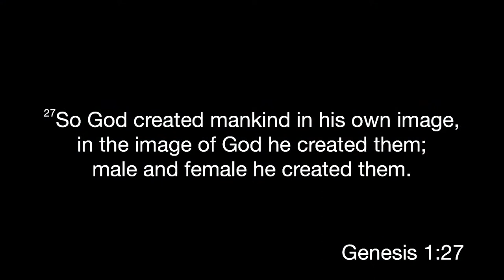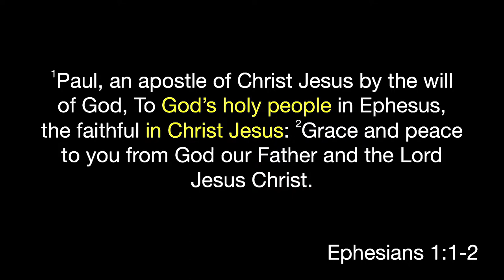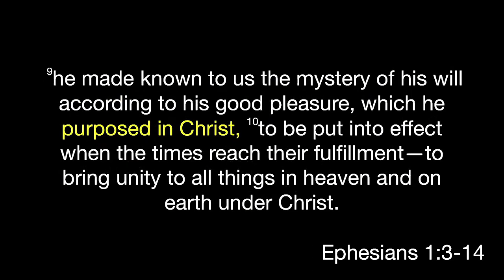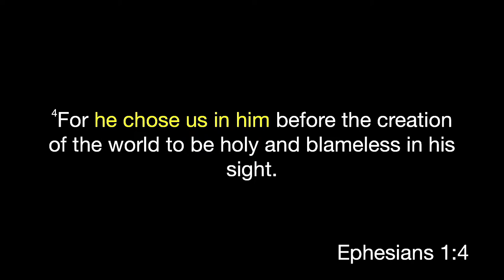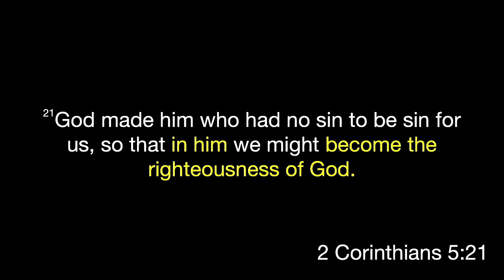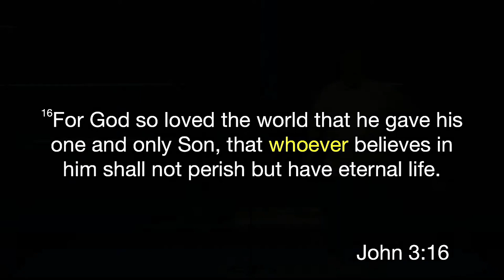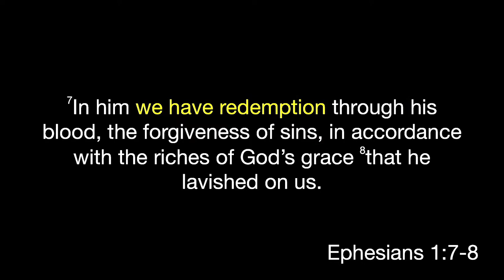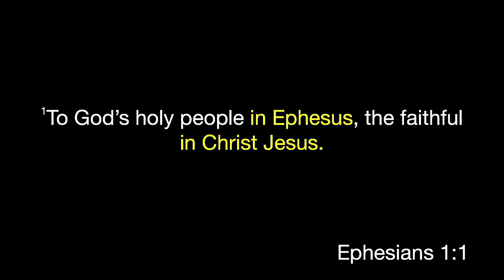Ephesians 1 - Nathan Rymer / 5.21.23